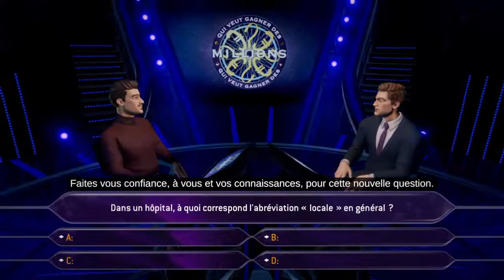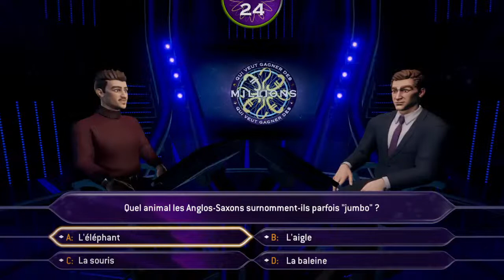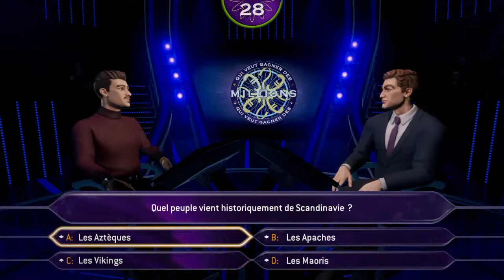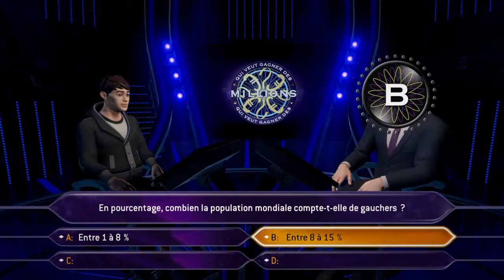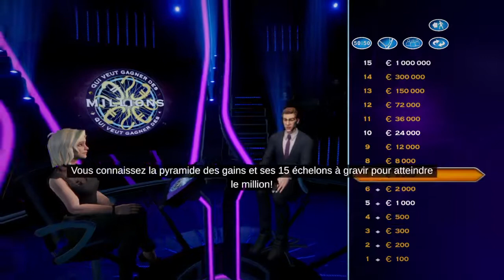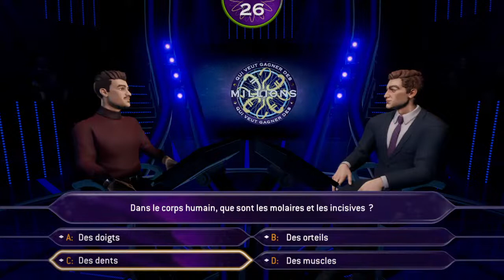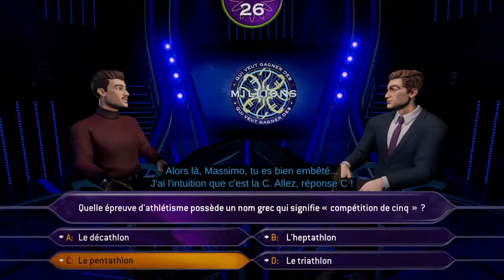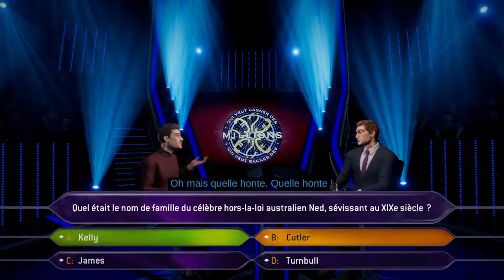PS4-LIVE-GIRL.Fr Qui veut gagné des millions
Gameuse PS4, Live fr , GamePlay, Montage vidéo, Clip vidéo.Si tu veux game avec moi laisse moi un message en live ;) et je t'ajouterais avec plaisir.
Pour me contacté hors ytb, lien fb plus bas. Bienvenue a toi .